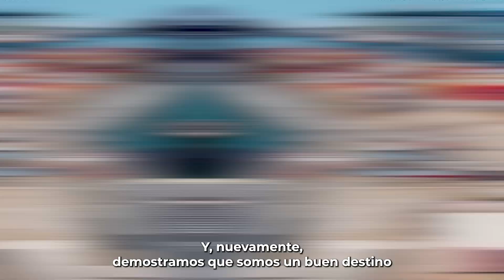¿Sabes qué es APEC y cómo beneficia al Perú?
Aquí te contamos de qué se trata este importante foro económico que se realizará por tercera vez en el Perú.

Conoce más en apecperu.pe